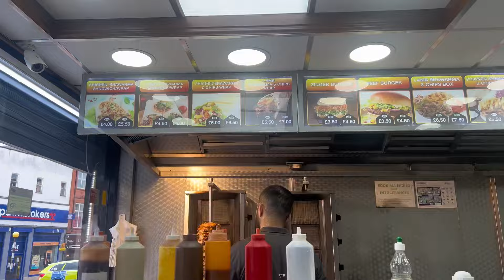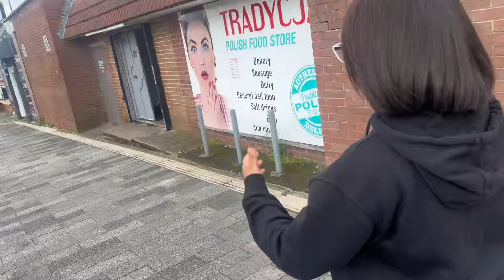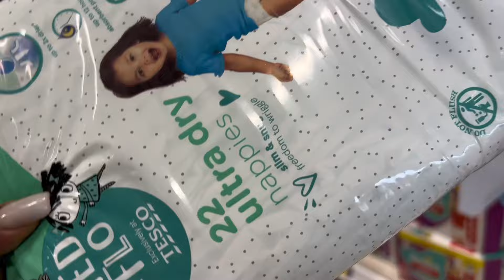Day in a Life| A Few Days in my Life| Namibian YouTuber